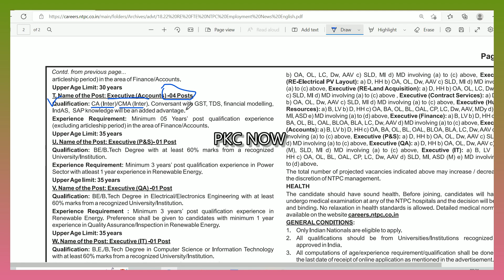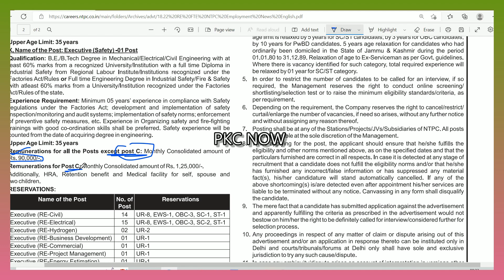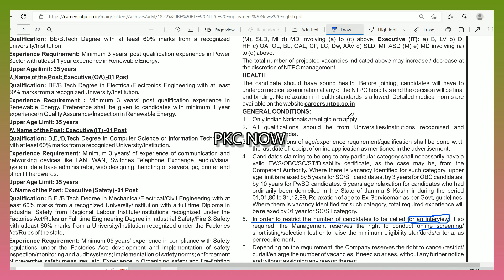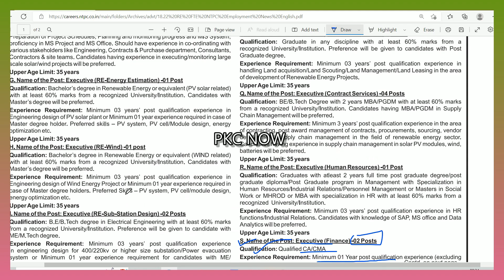NTPC Recruitment 2022 I CA/CMA Intermediate passed I CA/CMA Qualified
NTPC JOBS
NTPC RECRUITMENT